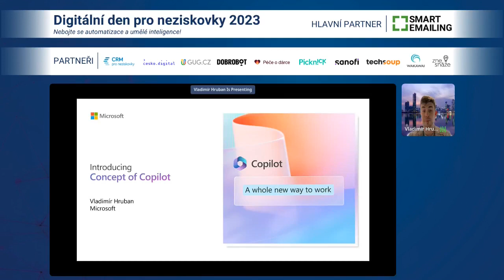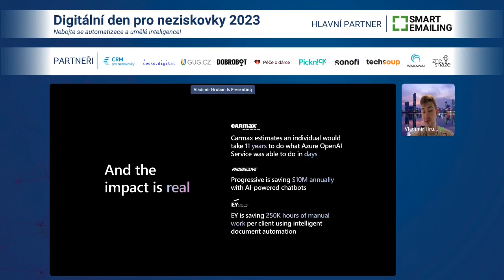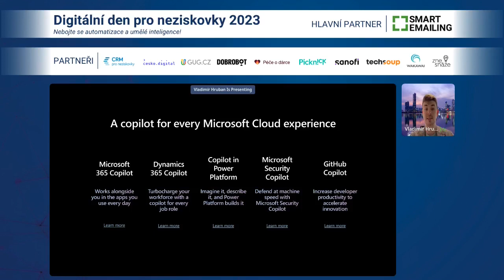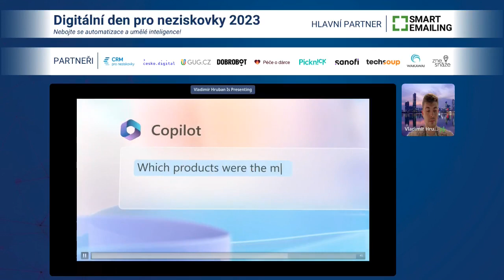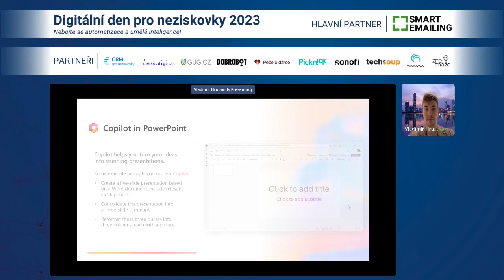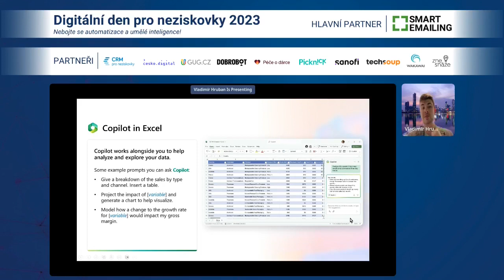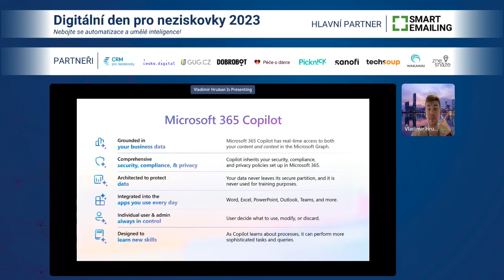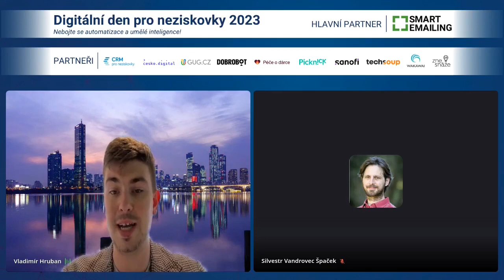Vladimír Hruban: Umělá inteligence - co stojí za to vědět do začátku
Přednáška pohovoří o současném rozmachu v oblasti umělé inteligence a poskytne základní znalosti k orientaci k tématu. Budou také představeny generativní modely (včetně dobře známého ChatGPT) a jejich význam v tvorbě obsahu, uměleckém a kreativním procesu a vývoji nových technologií. Dále se zaměří na budoucnost produktivity a směr, jak umělá inteligence může ovlivnit pracovní procesy, automatizaci a efektivitu v organizacích.

Vladimír Hruban má v Microsoftu na starosti oblast digitální transformace produktivity, spolupráce a bezpečnosti – produkty Microsoft 365. Těm se věnuje z pozice oddělení Marketing&Operations, kde má na starosti produktový a byznys marketing. Momentálně se věnuje primárně oblasti vlivu digitální kultury na zaměstnaneckou zkušenost, ale také oblasti umělé inteligence a jejího vlivu na oblast demokratizace technologií a každodenní produktivity. Ve volném čase se věnuje svému psovi a hře na housle.